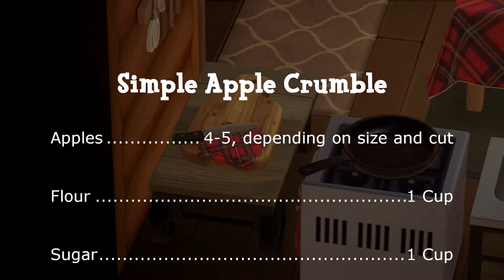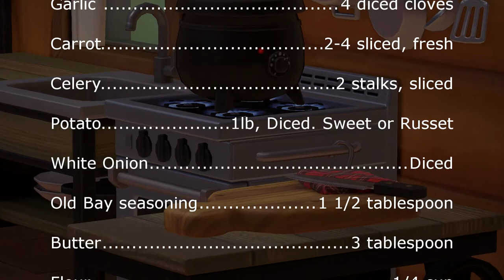Welcome to Brickhedge | #39: More Cooking